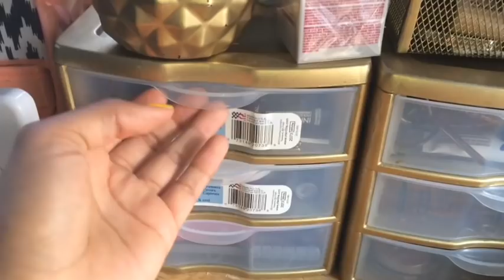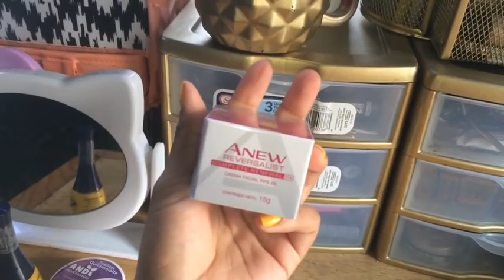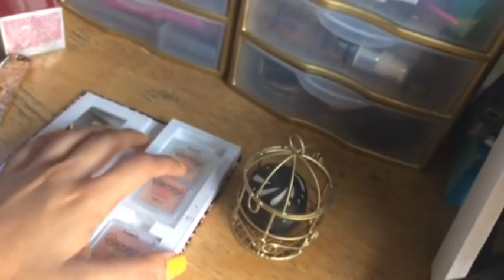Mi colección de maquillaje 2018 🌻💄💅🏻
Chiquillas aquí está el video súper pedido !!!
Gracias y más gracias por todo su apoyo aquí y en Instagram de verdad todo esto es posible por ustedes amigas 👌🏻😘

__________CORRAN A SEGUIRME ___________